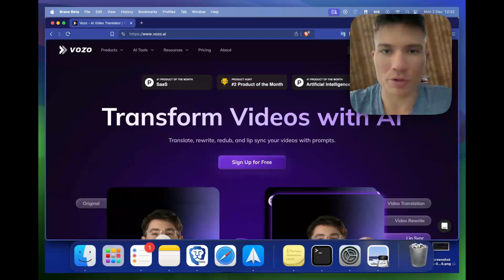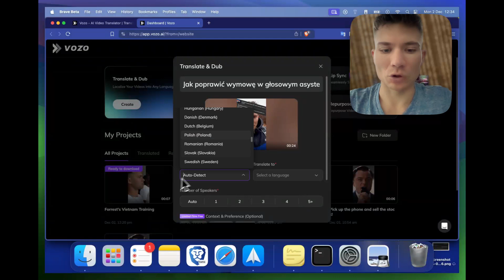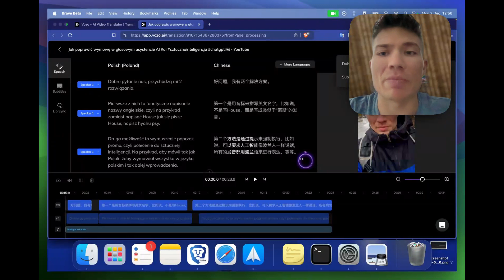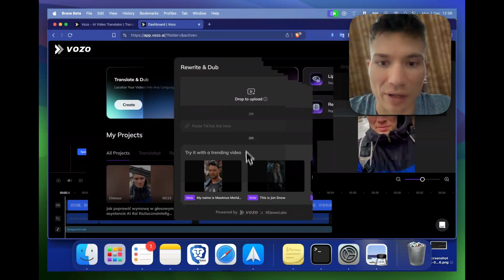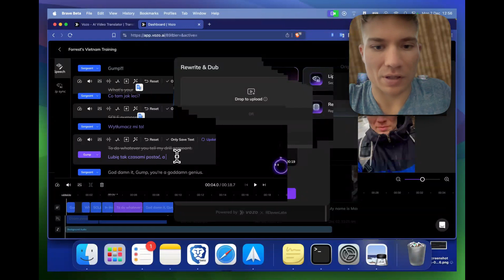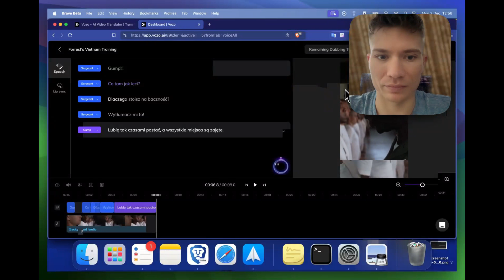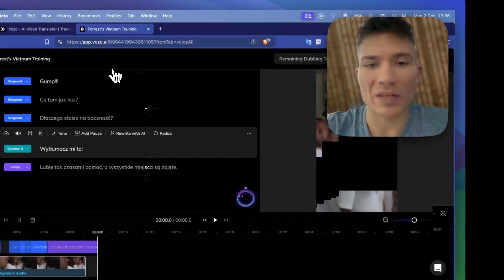Dubbing AI i tłumaczenie wideo 🤖 - z polskiego na DOWOLNY język w 3 minuty ⏳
Tłumacz wideo z AI i dodawaj własny dubbing w dowolnym języku dzięki Sztucznej Inteligencji. 🔵 Okiełznaj AI - Odbierz lekcję z kursu ZA DARMO!

Pokażę Ci krok po kroku, jak wykorzystać tłumaczenie wideo z Vozo AI do podbicia zagranicznych rynków. Zobaczysz na żywo proces tworzenia profesjonalnego dubbingu AI na przykładzie mojego własnego materiału.

💡 W tym filmie znajdziesz:
Praktyczny tutorial tłumaczenia wideo do wielu języków
Rzeczywisty przykład dubbingu AI w języku chińskim
Wskazówki jak wykorzystać Vozo AI w swoim biznesie